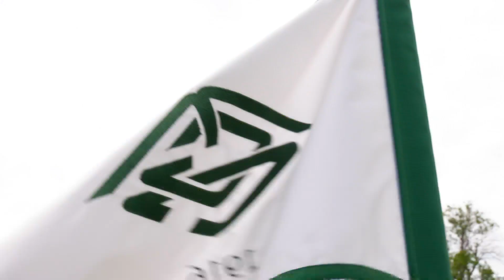1 Golf Ball, 2 Holes-In-One, 2 Different People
What happened Thursday night at Minneapolis Golf Club will go down in the history of the sport.